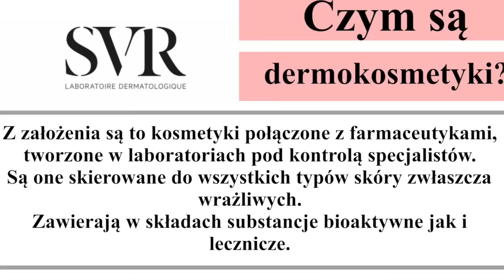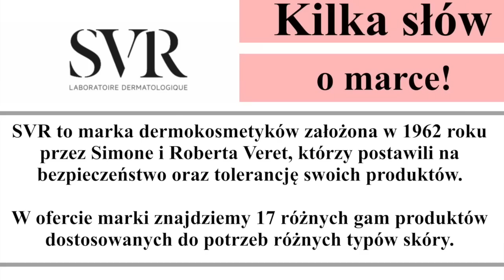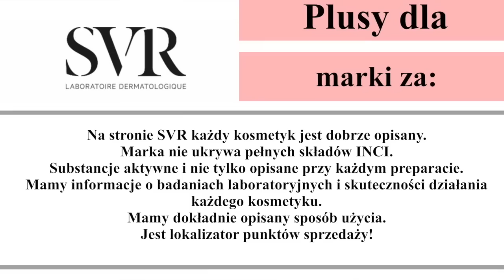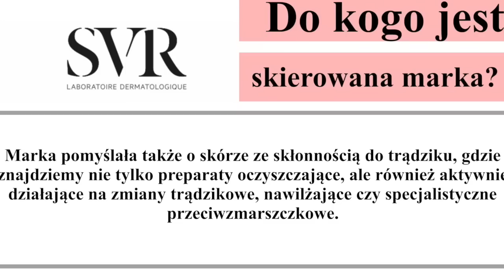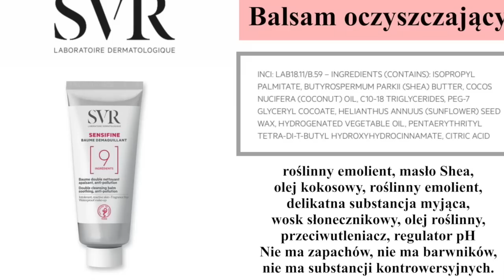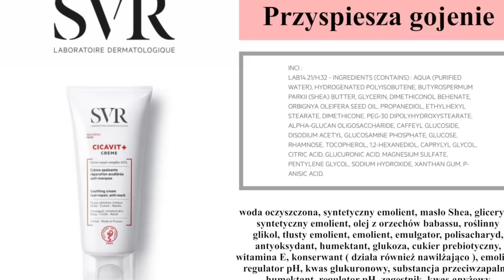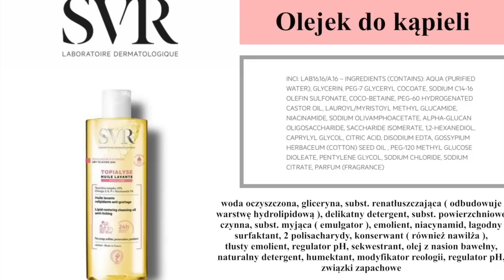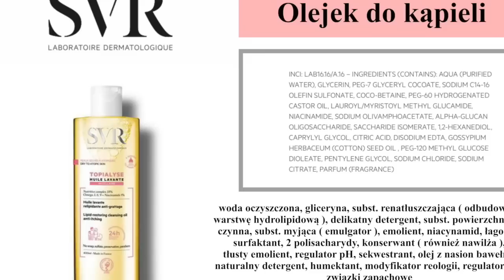DERMOKOSMETYKI SVR - CO WARTO KUPIĆ‼️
Czas na kolejną ciekawą markę i tym razem będą to dermokosmetyki.

Mam na sobie:
👗 Sukienka SoItalian - już niedostępna na stronie
💍 Oba naszyjniki z YES - już niedostępne w sprzedaży